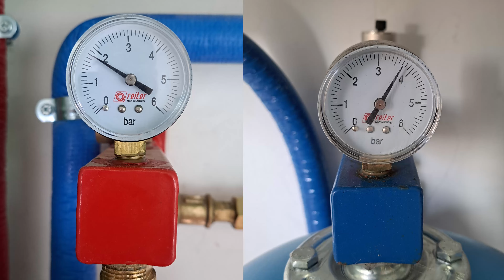Kotłownia – powietrzna pompa ciepła, bufor, ogrzewanie podłogowe i ciepła woda użytkowa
Cześć,

Dzisiaj na tapetę idzie kotłownia. Podkreślam fakt, że tego typu instalację centralnego ogrzewania robię po raz pierwszy w życiu. Mogłem popełnić błędy, o których nawet nie wiem. Jeżeli znajdziecie coś takiego, to proszę o info w komentarzu.

W filmie zobaczycie między innymi:
- montaż zbiornika buforowego na ścianie z gazobetonu 12cm,
- podłączenie wody użytkowej do pompy ciepła,
- montaż grupy bezpieczeństwa,
- połączenie bufora z pompą ciepła,
- montaż pompy obiegowej i separatora zanieczyszczeń,
- lutowanie rurek miedzianych,
- zasilanie i powrót z rozdzielaczy podłogówki,
- szukanie nieszczelności w instalacji

Rozdziały:
0:00 Wstęp
0:35 Uzbrajanie i montaż bufora na ścianie z gazobetonu
1:54 C.W.U. - podłączenie wody użytkowej do pompy ciepła.
2:46 Montaż grupy bezpieczeństwa C.W.U.
3:23 Zasilanie C.O.
3:42 Montaż grupy bezpieczeństwa C.O.
4:39 Pompa obiegowa i separator zanieczyszczeń
5:16 Lutowanie rurek miedzianych
6:55 Szukanie nieszczelności w instalacji
7:32 Przegląd całej kotłowni

Już niedługo wstawię film z odpowietrzania i uruchamiania instalacji.